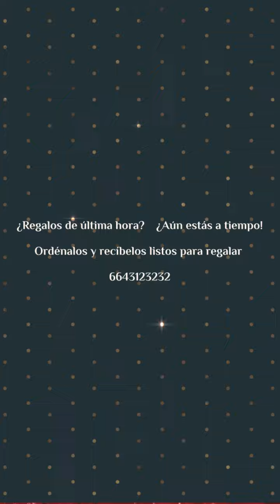Promo SN Christmas